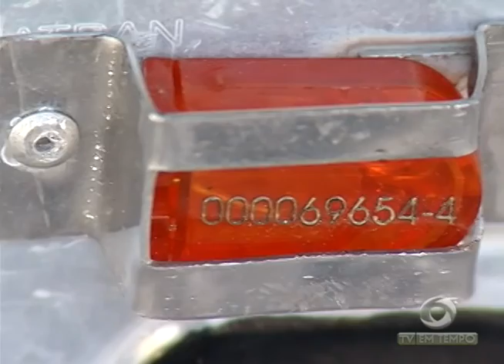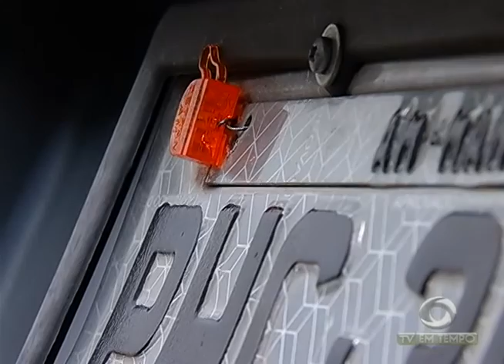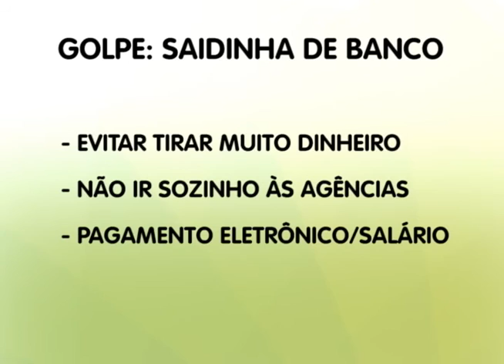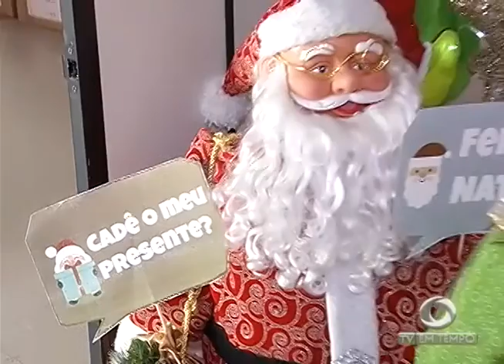BOLETIM EM TEMPO - MANHÃ (16.12.2016)